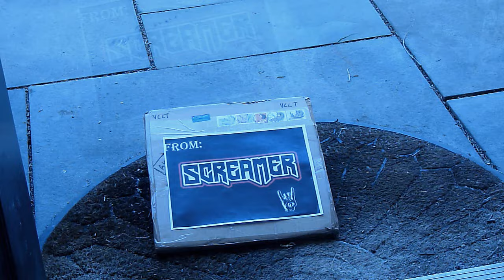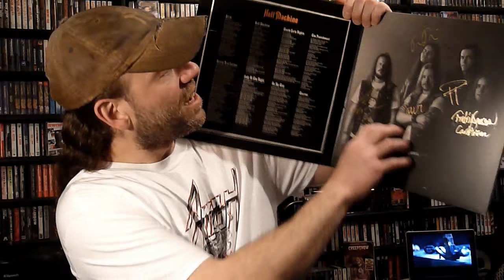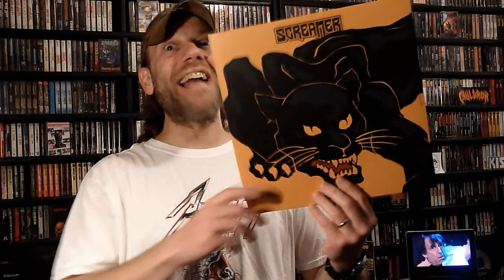Music in the Mail | Thanks Screamer & Fredrik! \,,/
I must be hallucinating. An earth-shattering vinyl promotional package masterminded by an amazing guy (Fredrik Svensson) who's part of an amazing New Wave of Traditional Heavy Metal (NWOTHM) band, SCREAMER!! Dig in an enjoy y'all and use the links below to rock hard and ride free \,,/